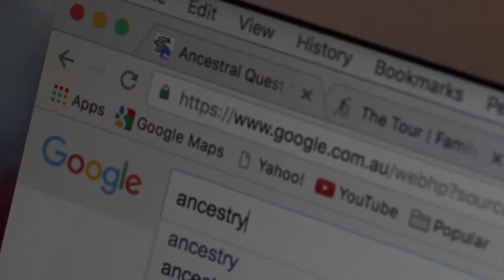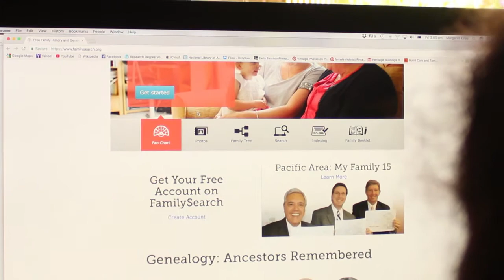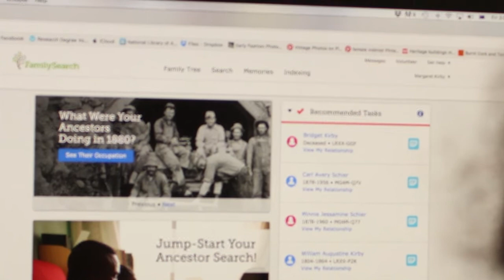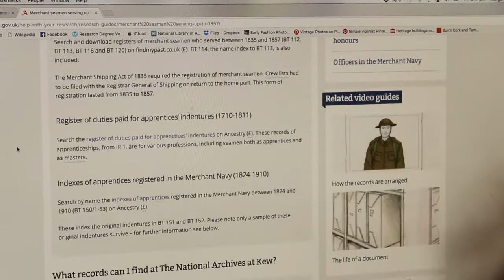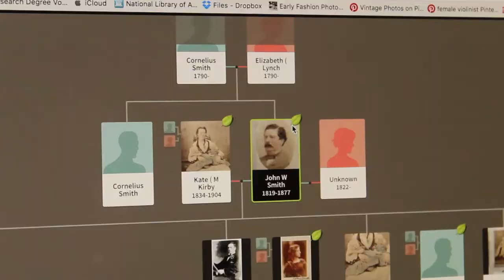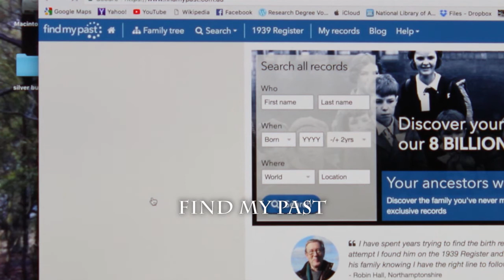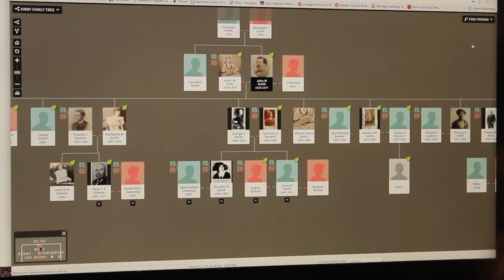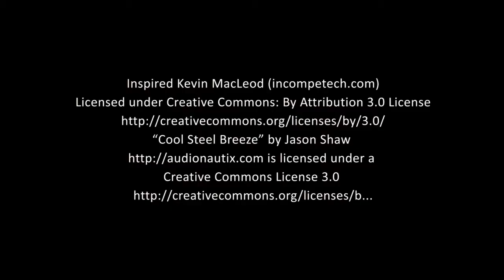Family History for Beginners - Video 7 - Comparing Genealogy Web Sites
Number 7 in a series of videos designed to get people started in family history research.This video looks at the pros and cons of some of the main genealogical web sites and gives some background to their history.